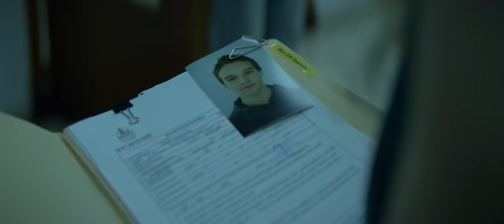filme 2016 Don't Grow Up Legendado